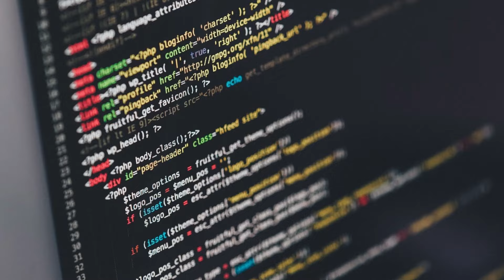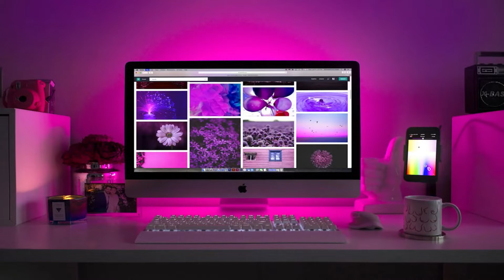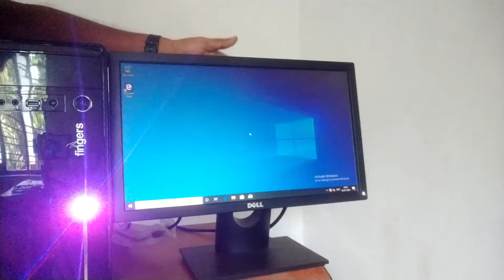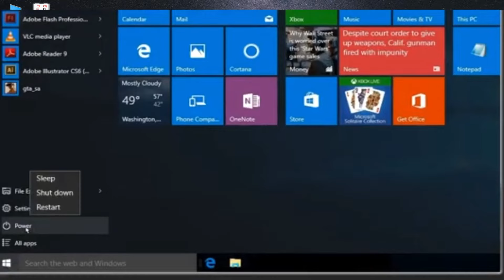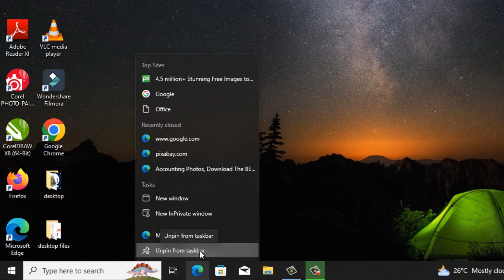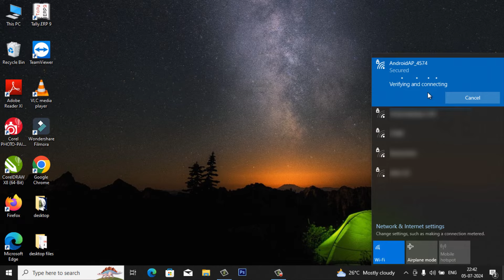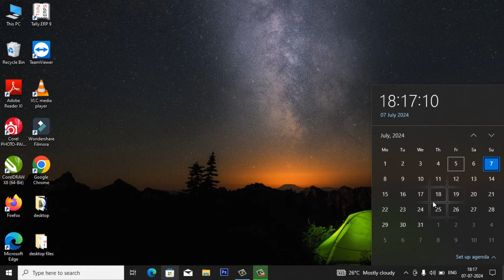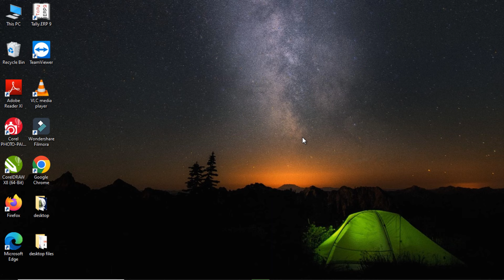Computer class Day 1 in Tamil with live demo | Basic computer course Details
Computer class day 1
first day in computer course, Basic Computer Complete Course Details, First class in computer course
STARTING AND SHUTTING DOWN A COMPUTER || BASIC COMPUTER || COMPUTER FUNDAMENTALS
Live computer class
How to use computer in Tamil
Computer courses for free in Tamil
Computer Basics in Tamil
This video explains computer hardware and software basics and
Desktop Task bar detail and
Transfer files with Bluetooth
Wi-Fi connection method is explained